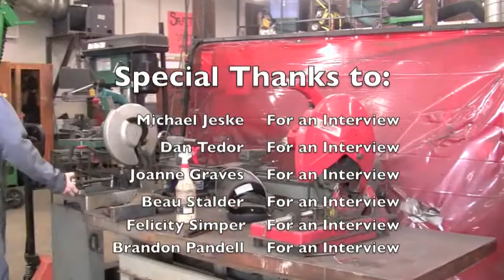CTE Documentary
video created by felicity simper caelyn carew and jennifer sorensen